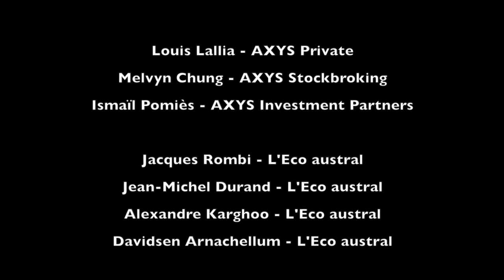Quatrième édition du Forum des Afriques(s) « L’INDUSTRIE EN AFRIQUE : DES MARCHÉS ENCORE VIERGES »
A peine 1.3% des exportations mondiales de biens manufacturiers sont de provenance africaine !

C'est dire la faiblesse du secteur industriel du continent sur l'échiquier mondial.

Maurice, qui doit en partie son boom économique aux performances de son industrie dans les années 80, n'a pas bien réagi à l'ouverture de ses frontières.
Le pays est classé 86ème dans le classement mondial et a perdu 20 places depuis 1990.

 Mais les opportunités sont bien là, en terres africaines.
A condition de bien choisir ses partenaires et de jouer groupés
C'est ce qu'il faut retenir des interventions de ce quatrième forum des Afriques organisé par l'Eco austral et le groupe AXYS.